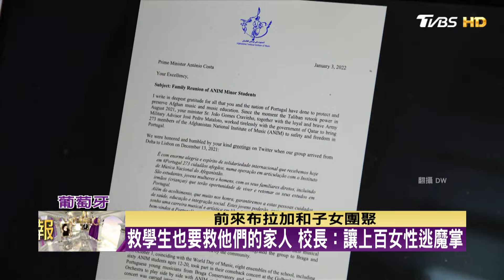阿富汗音樂學院流亡 歐洲重生 TVBS文茜的世界周報 20240211